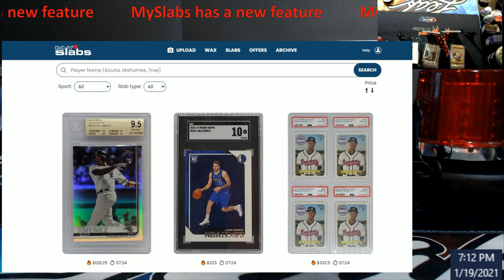MySlabs has a new Feature today -- I am digging it!!!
Messgae that posted to the MySlabs Facebook Group:

Fire Sales will appear very similar to other listings in the For Sale feed but can be distinguished by the 🔥 before the price and a 15 minute running clock immediately following. Also, Fire Sales always appear at the very top of the For Sale feed and at the top of search results where applicable.

Fire Sales give sellers maximum exposure on MySlabs because of their position atop the feed. In exchange for this preferential exposure, sellers will pay a 5% fee (instead of the standard 1%). By requesting to run a fire sale, sellers agree to lower the For Sale price of Fire Sales at a rate of 10% per hour. Price reductions are automated and will occur at each 15 minute interval, reducing by 2.5%.

However, Fire Sales do not have a Make Offer option. And just like any other For Sale listing, Fire Sales can be stopped by the Seller at any time by removing the slab from the For Sale feed but by doing so you can potentially eliminate your option of running them in the future.

Tracking of Fire Sales with Notifications - Tracking is available for Buyers on all Fire Sales by marking the Tracking box. A pop-up will ask buyers to enter a Price Target at which they wish to be notified via text. (Please note: Buyers will be redirected to the Phone Verification process if they have previously not verified their phone numbers).For example, a Fire Sale that starts at $125 may not become interesting to a Buyer unless it falls to the $85 level. By entering the $85 Price Target the Buyer will be notified via text message at the price increment immediately above their desired price target (you will be given the heads up via text that your target price is coming up).

Also, anyone will be able to see the amount of people watching a fire sale by clicking on a listing and looking at the 👀 box. This should generate interest and hopefully inspire earlier purchases.

Fire Sales will allow sellers who need to raise funds quickly to receive payments in their PayPal account on the same day, and possibly as quickly as a few hours. There is ZERO risk of non-payment or delayed payment with Fire Sales, as they require immediate payment to end the sale. As with all items listed on MySlabs, returns are NOT TOLERATED and buyers who violate this policy will be dealt with swiftly.

For Beta Launch we have recruited a handful of sellers, who have demonstrated a history of high quality scanned images, properly positioned flat and cropped well, displaying the entire slab without a distracting background or foreign objects. In addition, full detailed titles and accurate sorting are paramount. While all sellers on MySlabs must continually demonstrate professionalism, prompt shipping, safe packing, etc. in order to maintain their status on our platform, we have limited the Beta to a pre-selected group who we have discussed our Fire Sale product with, and who understand the benefits and risks.

Every fire sale must be approved in the system by myself. We initially are only looking for highly traded, easily moveable cards where market value is evident to the majority of the industry. We suggest starting the initial posting price slightly above market on hot cards because the hope is these sales are going to end up generating a ton of eyes on your listing and will create a competitive sale. A full market value sale on MySlabs is still cheaper than on eBay.

There is a decent chance that some bugs appear during this LIVE Beta. Please have patience if any glitches occur. Our hope is to work out any bugs before opening the option up as we continue to improve our platform for buying and selling Slabs and Wax.

1811 N Dixie Ave #104

Who do I collect:
Roberto Clemente
Michael Jordan
Nolan Ryan
Sidney Crosby
Vintage Cards